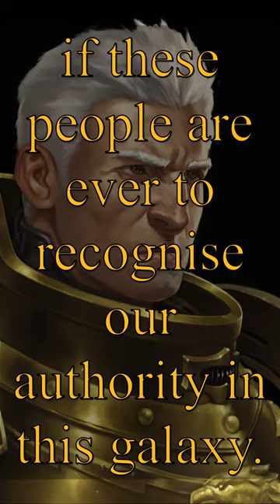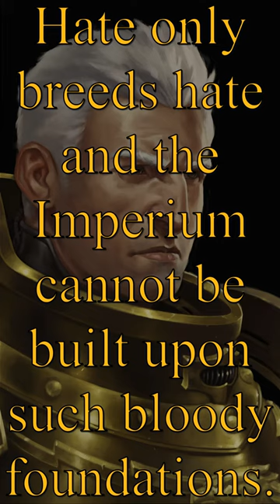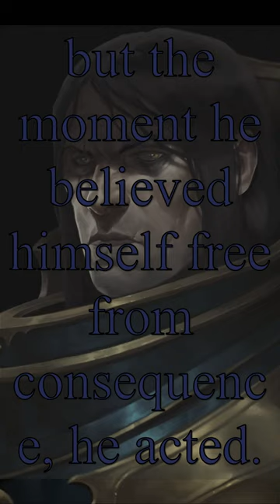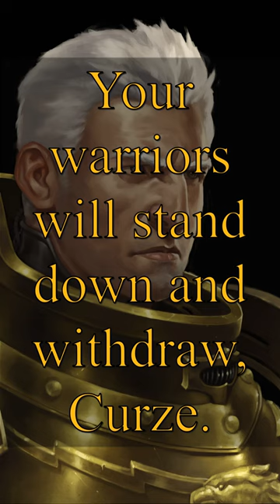Rogal Dorn and Konrad Curze from "The Dark King" - A 40k Dramatic Reading